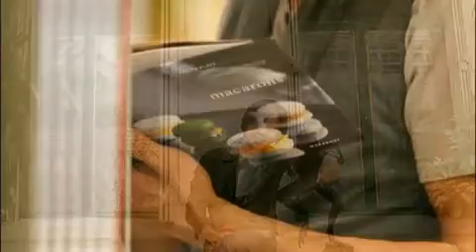TVN Andy in Paris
Credit :NDLee
แอนดี้พาเที่ยว ปารีสคะอยากไปด้วยอะ \(‵▽′)/
ส่วนเพลงประกอบ เพลงนี้อยู่ในอัลบั้ม
The First, New Dream
Andy (앤디) - 우리, 사랑할까요? (Shall We Fall In Love?) [feat. 별]